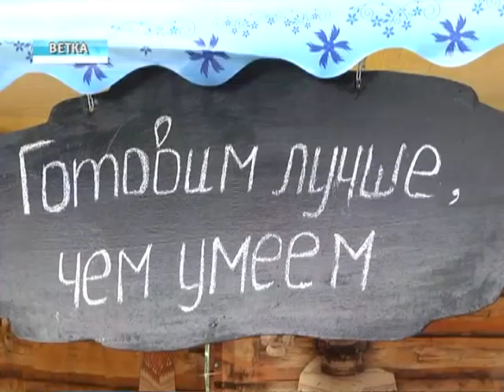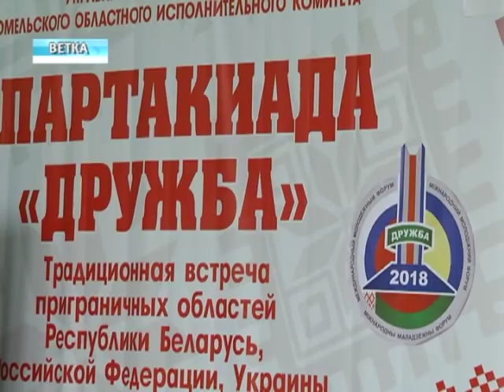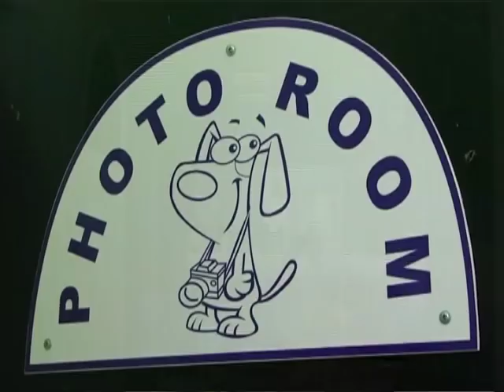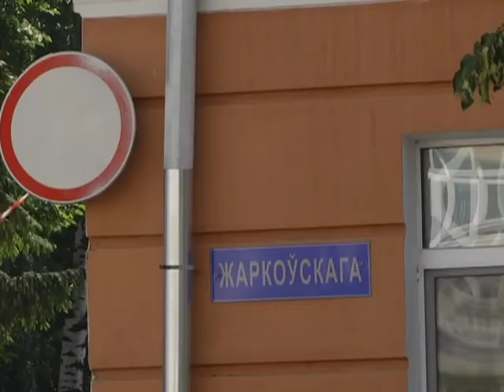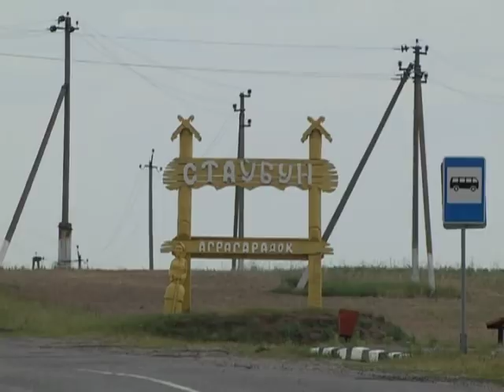24 06 2018 НОВОСТИ НЕДЕЛИ